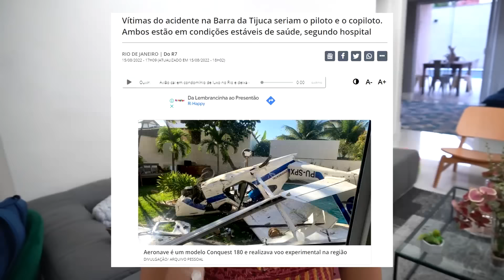UM AVIÃO CAIU NO MEU CONDOMÍNIO - JULIANA BALTAR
Galera, uma coisa muito inesperada aconteceu: um avião caiu no meu condomínio. Nesse vídeo eu vou contar o meu relato e mostrar todos os detalhes desse acontecimento.